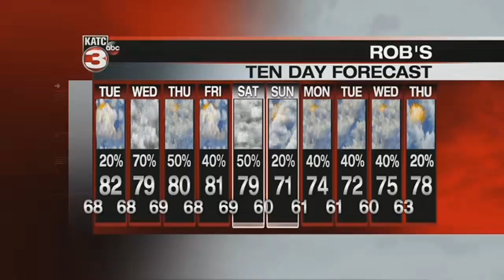Rob's 6pm Full Weather Forecast